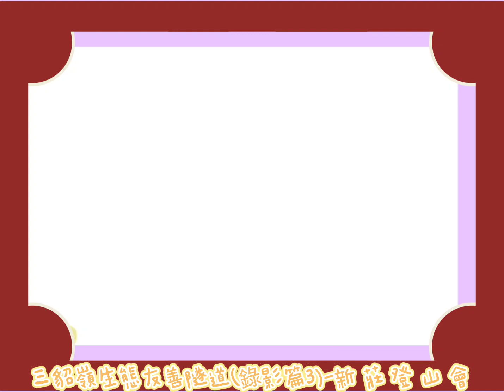三貂嶺生態友善隧道(錄影篇3)一新 莊 登 山 會。